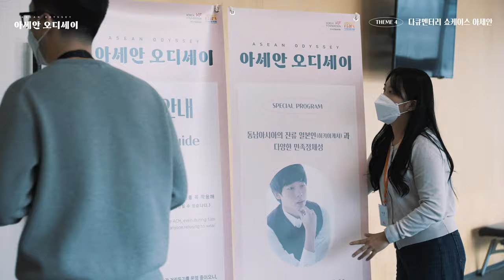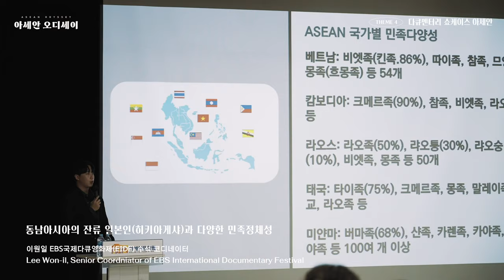아세안 오디세이: 아세안 테마 영화 상영회 - 다큐멘터리 쇼케이스 아세안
'아세안 오디세이: 아세안 테마 영화 상영회'의 마지막 테마인 '다큐멘터리 쇼케이스 아세안'에서는 EBS 국제다큐영화제(EIDF)의 아세안 관련 다큐멘터리 영화를 상영했고, 박민우 여행작가와 이원일 EIDF 코디네이터를 초청해 토크 프로그램도 진행했습니다.

3월부터 10월까지 진행된 '아세안 오디세이: 아세안 테마 영화 상영회'에 많은 관심을 가져 주시고 참여해 주셔서 감사합니다!

KF아세안문화원은 앞으로도 좋은 작품과 프로그램으로 무장한 아세안 영화제로 여러분을 찾아가겠습니다! :)

▷ 상영기간: 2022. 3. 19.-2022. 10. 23.

▷ 상영장소: 아세안문화원 4층 대강당